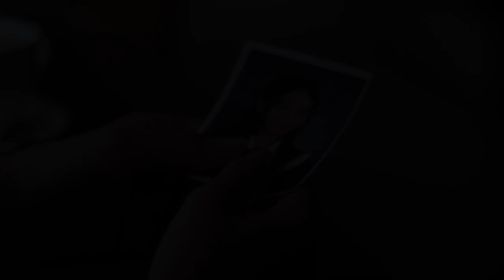រឿងតន្រ្តីជីវិត (In The Life of Music) | Official Trailer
ប្លែកអារម្មណ៍ទៀតហើយ ជាមួយនឹងខ្សែភាពយន្តខ្មែរបានឆ្លុះបញ្ចាំងពីសម័យកាលចំនួនបីនៅក្នុងផ្ទៃរឿងតែមួយ រួមបញ្ចូលដោយតម្លៃអប់រំ និងមានចំណុចទាក់ទាញជាច្រើនទៀតដែលធ្វើឲ្យអ្នកទស្សនាមិនខកចិត្តឡើយ។ បើចង់ជ្រាបច្បាស់ កុំភ្លេចទៅទស្សនាទាំងអស់គ្នាណា៎! រឿង «តន្រ្តីជីវិត» នឹងចាក់បញ្ចាំងចាប់ពីថ្ងៃទី21 ខែមីនា ឆ្នាំ2019 នេះតទៅ នៅគ្រប់រោងភាពយន្ត។